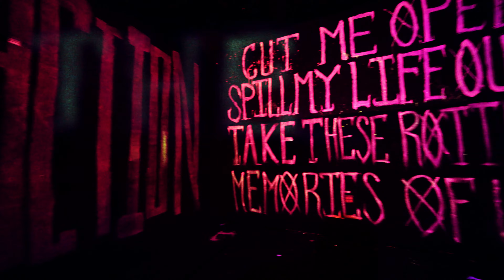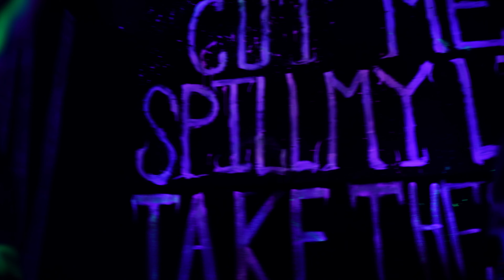In The Aftermath "Subtraction" Official Music Video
Official music video for "Subtraction"  by In The Aftermath.